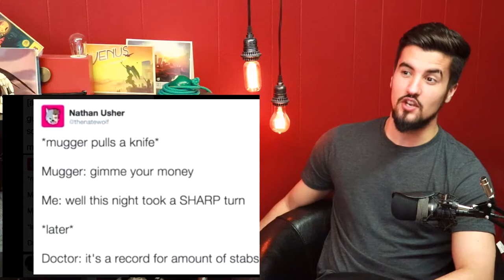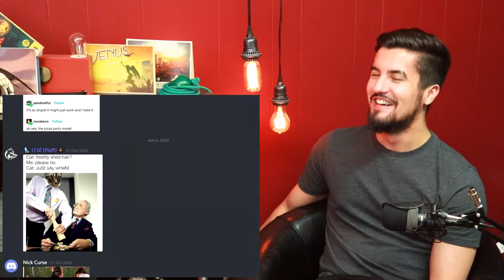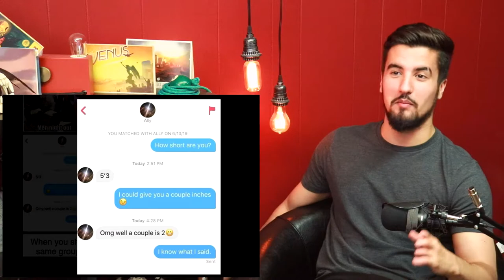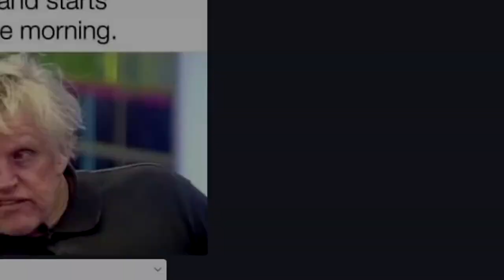Horoscope girls be like! | TRY NOT TO GRINN